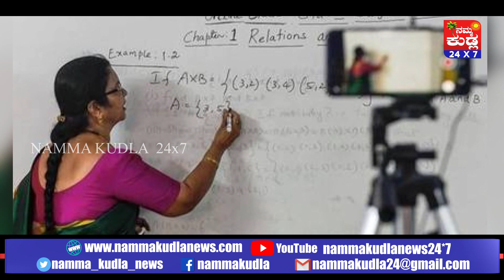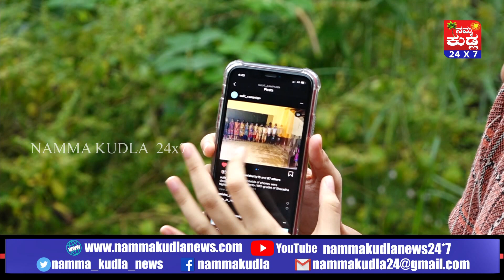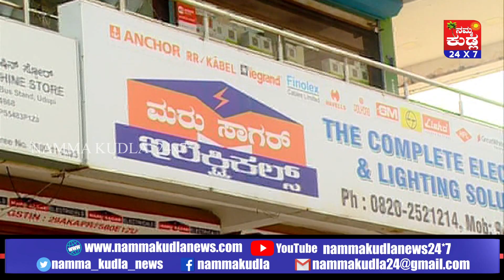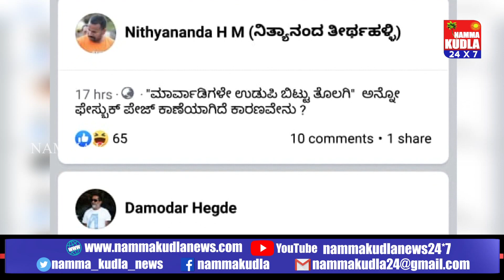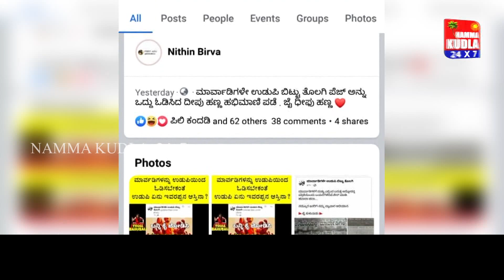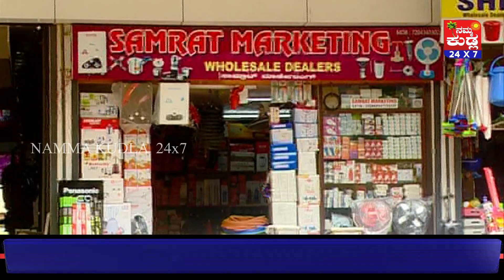ತುಳು ಸುದ್ದಿಲು ದಿನಾಂಕ 28-10-2020